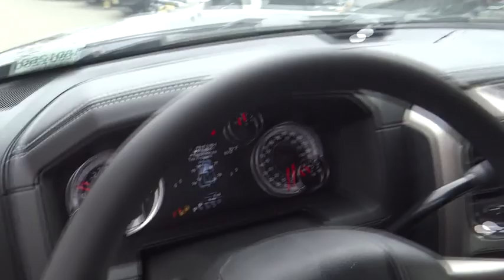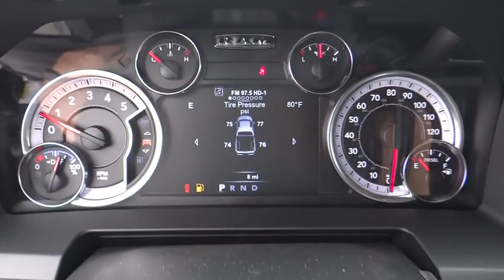2018 Ram 2500 Norco, Corona, Riverside, San Bernardino, Ontario, CA 18D1260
Granite Crystal Metallic Clearcoat New 2018 Ram 2500 available in Norco, California at

Crystal Metallic 2018 Ram 2500 Laramie 4WD 6-Speed Automatic Cummins 6.7L I6 Turbodiesel ABS brakes, Alloy wheels, Compass, Electronic Stability Control, Emergency communication system, Front dual zone A/C, Heated door mirrors, Heated Front Seats, Heated front seats, Illuminated entry, Low tire pressure warning, Remote keyless entry, Traction control. Price includes: $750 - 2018 RAM HD Diesel Bonus Cash 39CJJ. Exp. 04/30/2019, $2,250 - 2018 Retail Consumer Cash 71CJ1. Exp. 04/30/2019